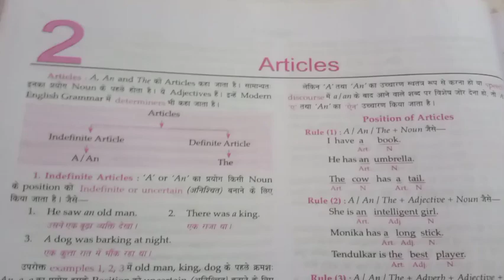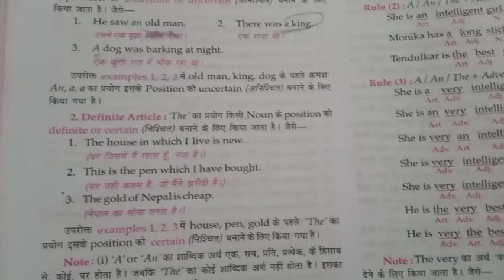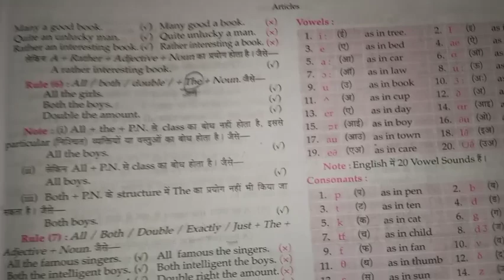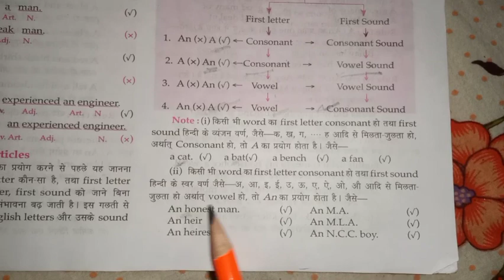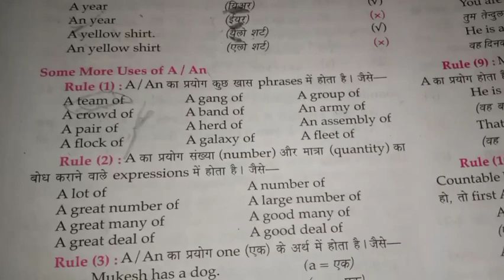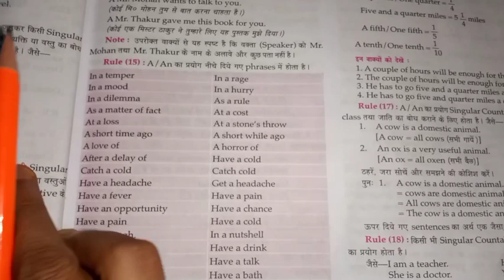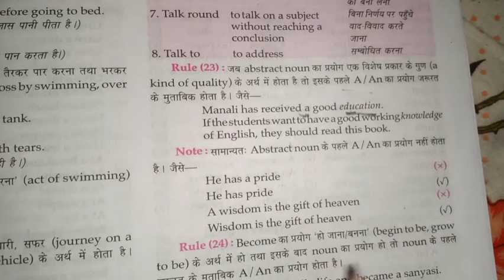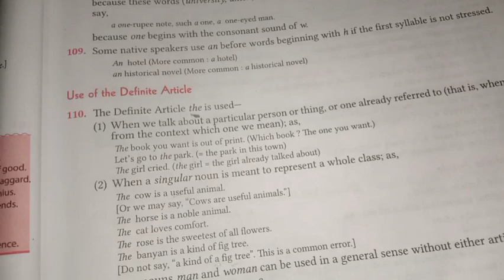ASO, OSSSC , RI,AMIN,OSSC General English | Articles use of A,An/the |Odisha competitive Exam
ASO 2021 VACANCY details here

ASO Previous year question papers-

General English question paper
Selection process
Syllabus
Age limit
Details syllabus
Exam pattern

Odisha public service commission (OPSC ASO recruitment ) is going to soon release the OPSC ASO recruitment notification 2021. The OPSC ASO recruitment notification 2021 will aim at recruiting candidates Group-B of Odisha  secretariat service under the home department of Odisha government.